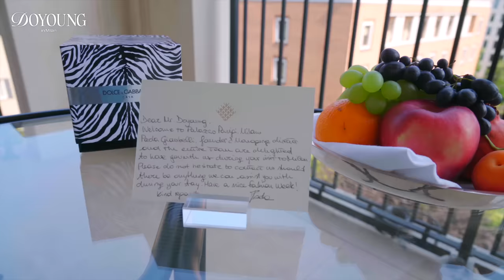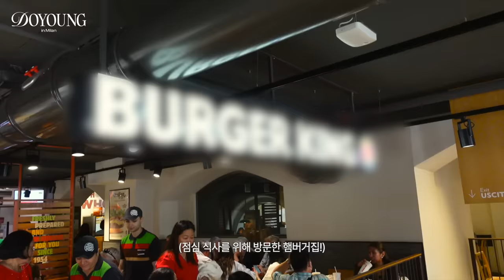DOYOUNG in Milan🇮🇹 | Dolce & Gabbana Men’s S/S 2024 Collection behind